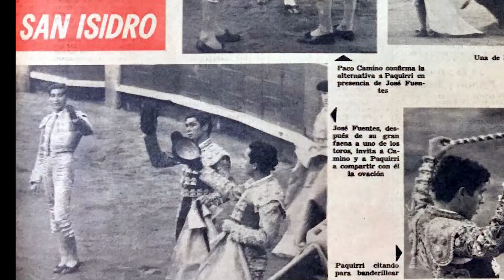BIOGRAFÍAS 🗣️ PBO | Francisco Rivera Paquirri - 26 de Setiembre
PBOnoticias biografías seccionesPBO entretenimiento pepboysmiamifl es el primer canal multi-plataforma de Perú. Fundado en el 2016 por Phillip Butters, PBO te trae lo último en información, comentarios políticos, tecnología, salud, deporte y entretenimiento.